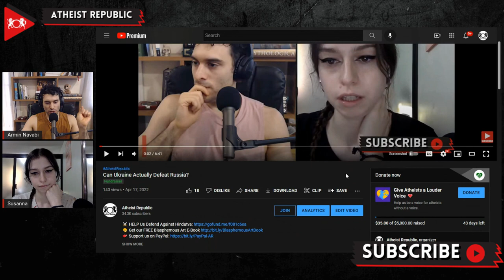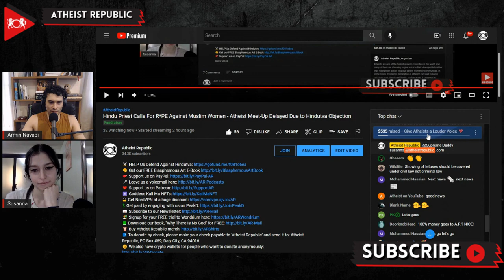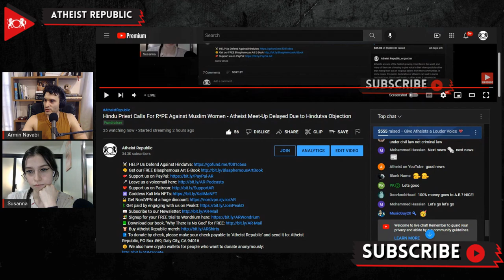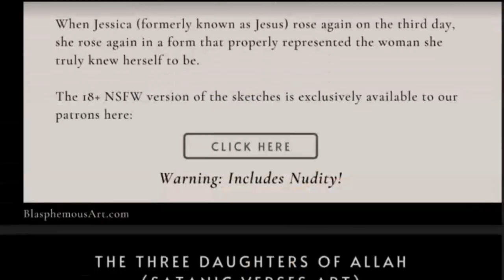Atheist Republic Approved For YouTube Fundraising!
Good news for Atheist Republic! Atheist Republic has recently been approved for fundraising on YouTube. This means that you can donate to Atheist Republic directly through the Atheist Republic YouTube channel and YouTube will cover 100% of the transaction fees! This is also fantastic because previously viewers could only contribute during live stream events, but now through the fundraising feature, viewers can go to already posted videos and send donations. This new feature will be an excellent tool in Atheist Republic’s ability to fundraise and continue to provide our atheist-centered content!